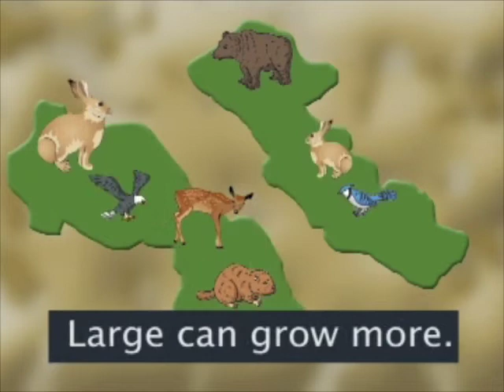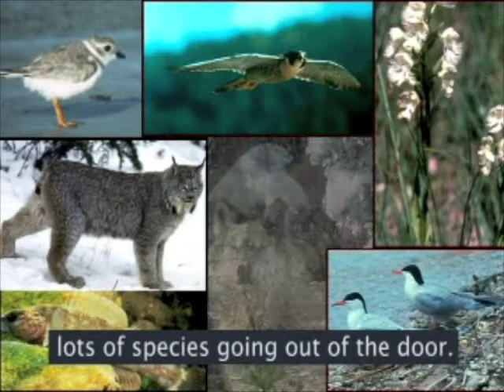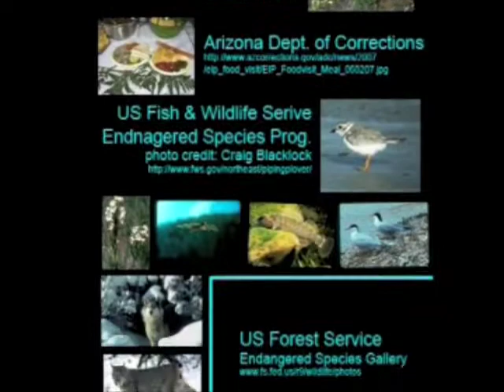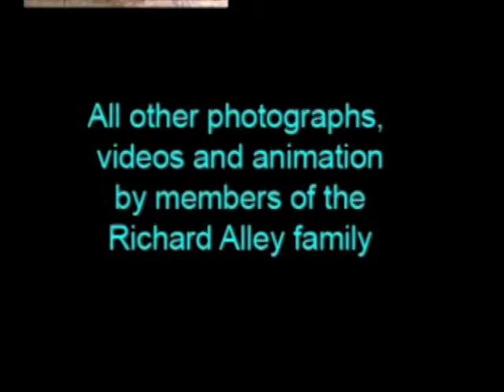Jedediah - a tale of biodiversity (psurockvideo)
A lighthearted approach to the serious topic of biodiversity.  This Rockin' Review parody is part of Dr. Richard Alley's Geology of the National Parks class offered at the Pennsylvania State University (PSU) .  This course is part of PSUs Dutton E-education Institutes open courseware initiative.